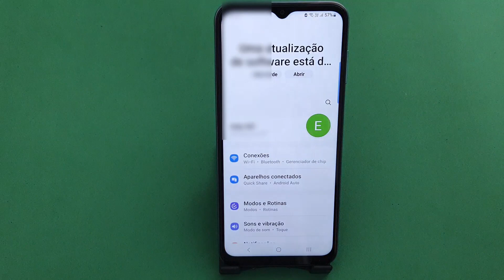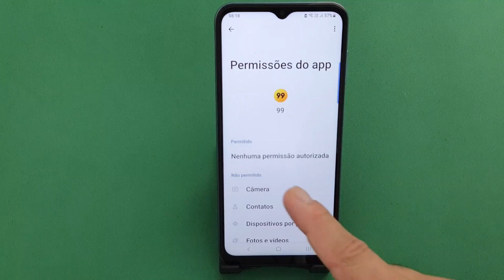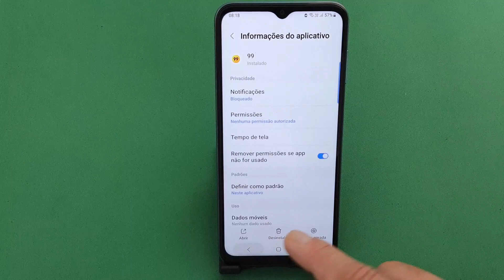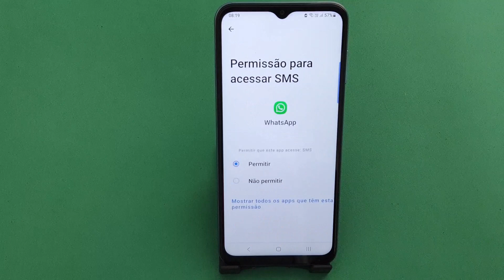COMO VER E ALTERAR AS PERMISSÕES DOS APLICATIVOS NO CELULAR SAMSUNG GALAXY M14 5G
Acesse de um jeito simples as permissões dos Aplicativos no Celular Samsung Galaxy M14 5g seguindo as nossas dicas. Muitas vezes, na impaciência ou na ansiedade de começar a utilizar um aplicativo, jogo ou rede social recém instalado no nosso dispositivo, nós costumamos aceitar suas solicitações sem analisar o que, de fato, é requisitado. E por outro lado, na mesma pressa de entrar no aplicativo, às vezes negamos um acesso que é essencial para o funcionamento completo do App. Dessa maneira, existe uma forma de acessar essas permissões e ajustá-las de acordo com o que consideramos correto.

Além disso, com o passar do tempo, é comum esquecermos quais permissões concedemos, especialmente se há muitos Apps instalados no nosso telefone. E é exatamente por isso que é preciso fazer a visualização dessas permissões para saber quais devem e quais não ter um determinado acesso. Assim, alguns comumente concedidos é o acesso a localização, microfone, câmera, galeria e outros. E para saber como ver e alterar essas e outras permissões basta seguir o passo a passo completo do nosso vídeo.

▶Veja outras dicas e truques do celular Samsung Galaxy M14 5G